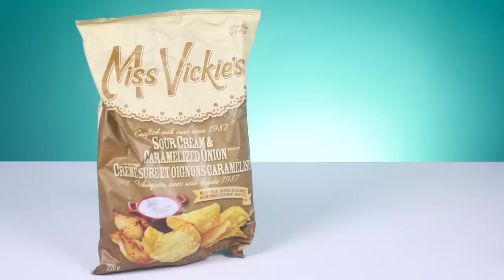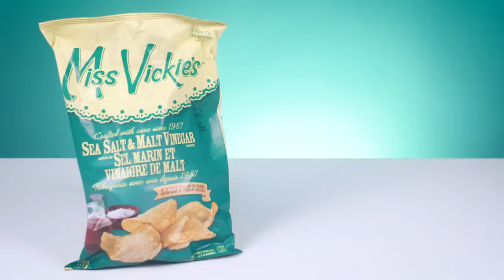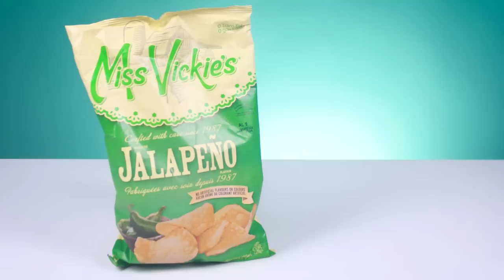Irish People Try Canadian Chips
Irish People try tasting Miss Vickie...wait, what?! MERCH MADNESS

Potato chips - or crisps as we call them in Ireland. Who doesn't love them?! We managed to get our hands on a particularly popular Canadian brand, so we figured - let's see what our Irish People make of trying Miss Vickies chips!

US Address:
TRY Channel
APW 4119337
5 South Main Street
Englishtown
USA

UK Address:
TRY Channel
APW 4119337
AddressPal
The Beacon
Mosquito Way
Hatfield
AL10 9WN